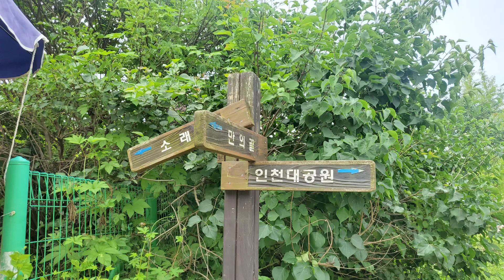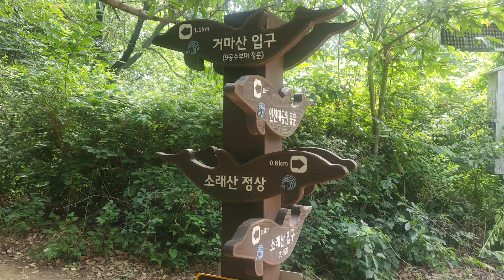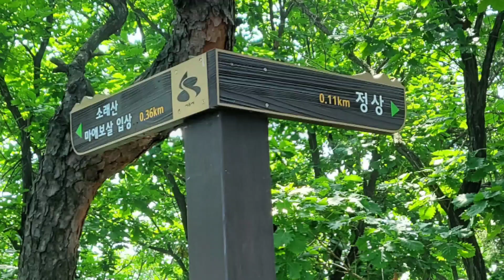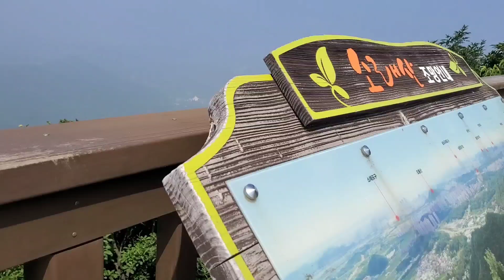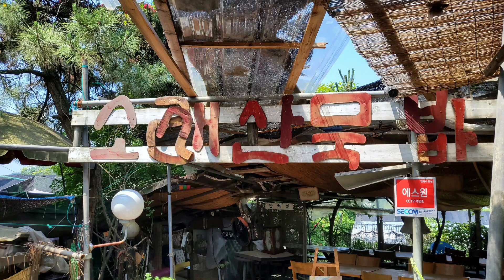소래산 토끼출몰 영차영차 happy_sunday 공기좋다